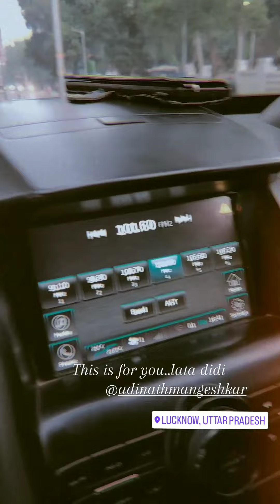CID💯Family🥰Videos😍Vlogs😻👑King & Queen👑सीआईडी💯फॅमिली🥰भीडियोस😍भ्लॉग्स😻👑राजा & रानी👑MOTIVATION😁🙏Ep291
👇😊Thumbnail Title words are here😊👇

CID💯Family🥰Videos😍Vlogs😻👑King & Queen👑

सीआईडी💯फॅमिली🥰भीडियोस😍भ्लॉग्स😻👑राजा & रानी👑

कलाकार का नाम😊😊👇👇

Ansha Sayed😎🥳

अंन्शा सैय्यद😎🥳

Janvi Chheda😎🥳
जान्वी छेडा😎🥳

कलाकार का नाम😊😊👆👆

CID Full form in hindi and English😃😃👇👇

CID = Crime Investigation Department

सीआईडी = क्राइम इन्वेस्टीगेशन डिपार्टमेन्ट  ( अपराध जांच विभाग  )

Description Hashtags😊😊👆👆

Purvi🥰🥰Ansha Sayed

iamrealanshasayed : gym exercise and some workouts which motives you guys a lots, some entertaining shorts videos also here..

Purvi Anshu❤️Aka❤️Ansha Sayed😊😉 (  Ansha Reshma Imtiaz Sayed  )

⚠️⚠️This Video Vlog Made By Our{Ansha Sayed}&{Dayanand Kapoor Babuking Tv}Family⚠️⚠️

CID💯🇮🇳is the famous Serials Shows Episodes 📺and The location of CID is set in Mumbai. The series premiered on Wednesday  21 January 1998 and is the longest-running television series in India. The series aired for 20 years on Sony TV. The last episode aired on Saturday 27 October 2018.🥰🙏

English Date🇮🇳 : 2023/12/18 Monday
                       Quotes 👇

FOR
 SOMEONE'S INSPIRATION.

visit our all social media palace😁👇😁👇

Facebook, Instagram, Twitter, Telegram, TikTok, Tumblr, Likee, Pinterest, LinkedIn, Reddit, & Blogger Website. 😘😘👋👋